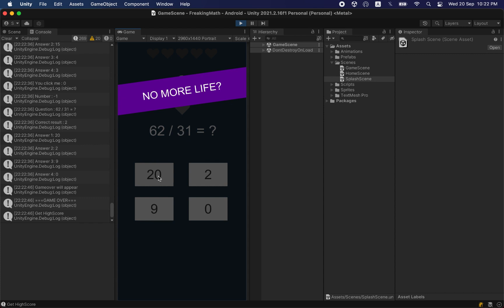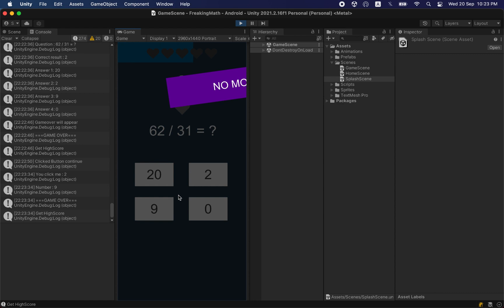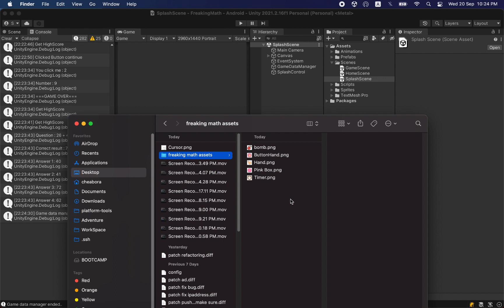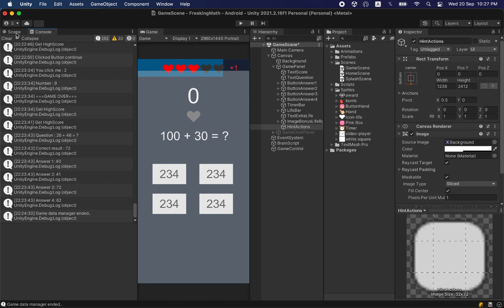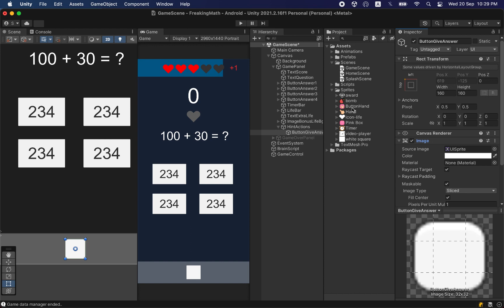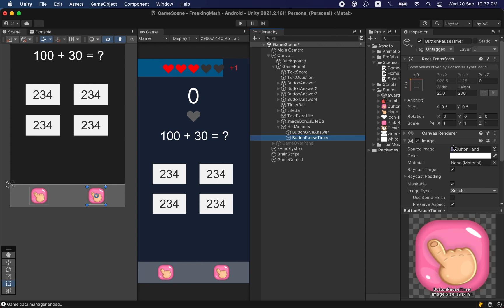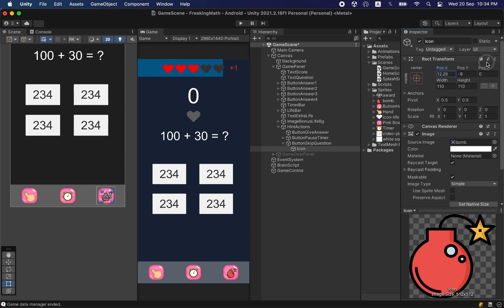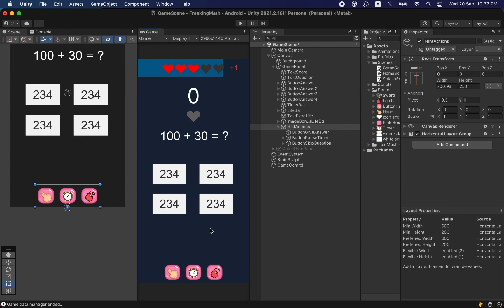របៀបបង្កើតហ្គេម - រៀបចំការផ្តល់ជំនួយទៅអោយអ្នកលេង ផ្នែកទី៤០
យើងគួរតែមានមុខងារផ្តល់ជំនួយទៅអោយអ្នកលេង ដើម្បីជួយនៅពេលដែលអ្នកលេងជាប់គាំង មិនអាចផ្តល់ចម្លើយបាន។ ធ្វើបែបនេះជួយអ្នកលេងអោយសប្បាយចិត្តនឹងបន្តលេងហ្គេមទៅមុខទៀត។